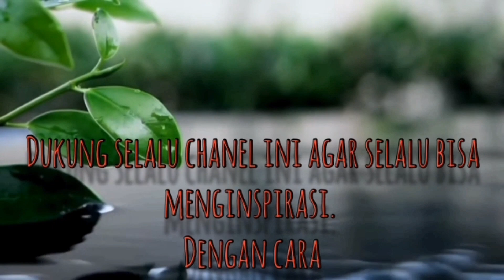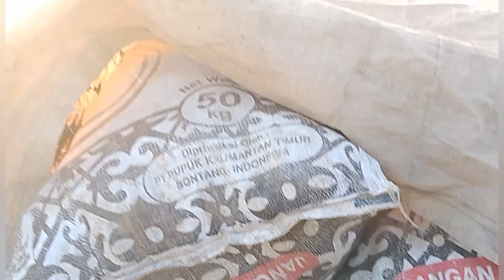PANEN UBI JALAR,,,!! 5 HARI YG LALU DI INTIP BUAHNYA#ubijalar#inspirasipetani#